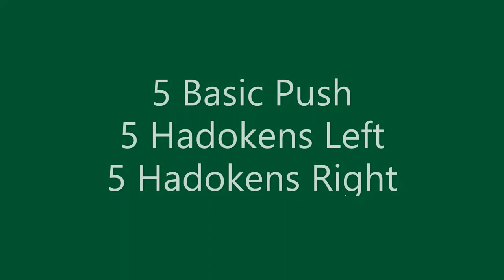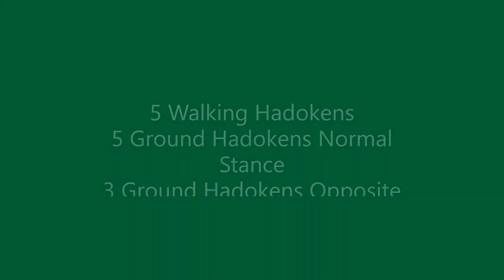Team datitus #79 Heavy Bag + Medicine Ball (D)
My fourth Heavy bag  + Medicine ball drill  (D)
Fighters 16 lbs max
Advanced 15 lbs or lower
Beginner 8 lbs or lower